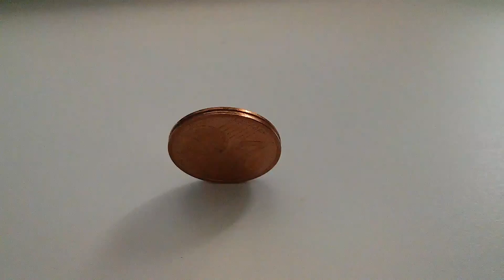0,02 € falling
2 Euro-Cent coin is falling.